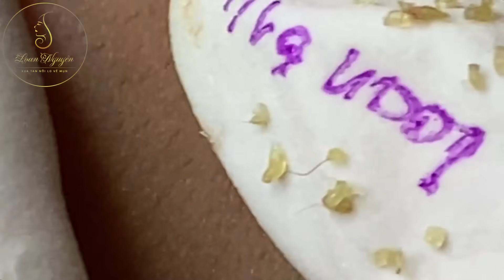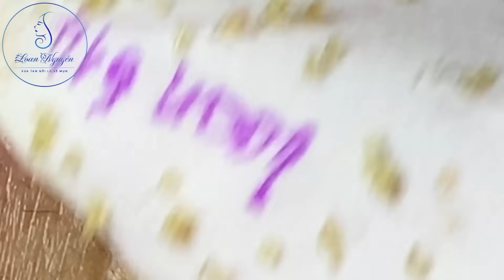Loan Nguyen Acne Treatment 1280hn